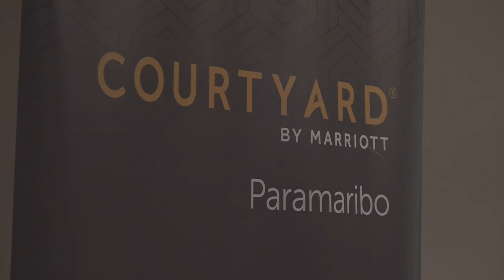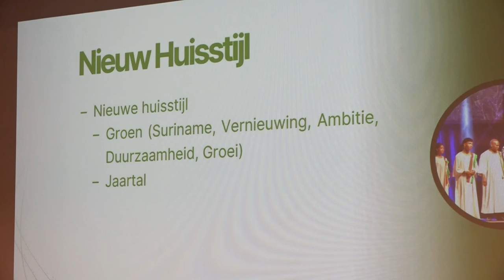14 06 2024 SURIPOP VERANDERT HAAR HUISSTIJL